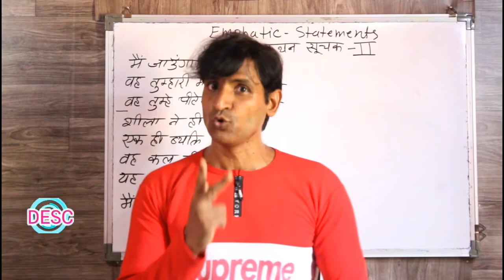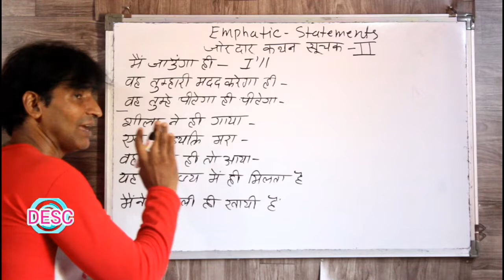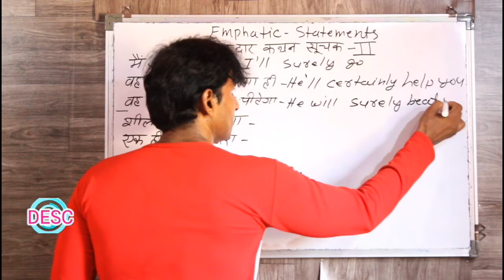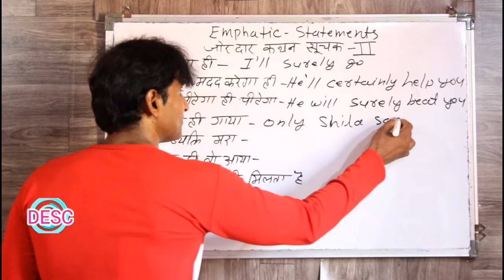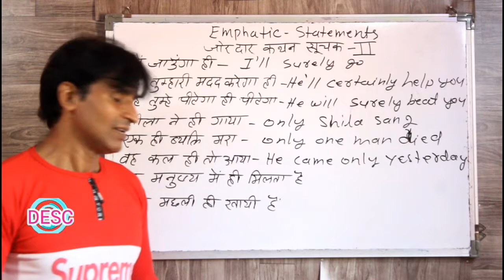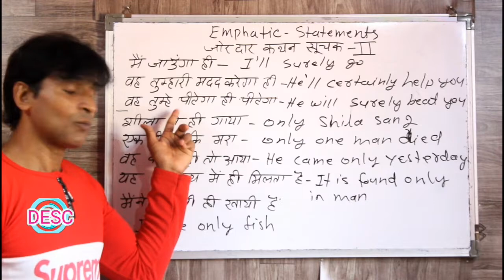CLASS 175 ENGLISH BOLNA SIKHE BILKUL ASAAN TARIKE SE EMPHATIC AND STATEMENTS PART -2